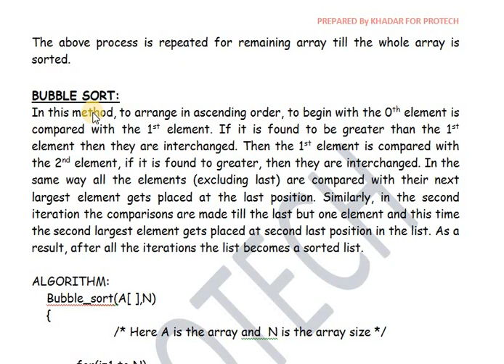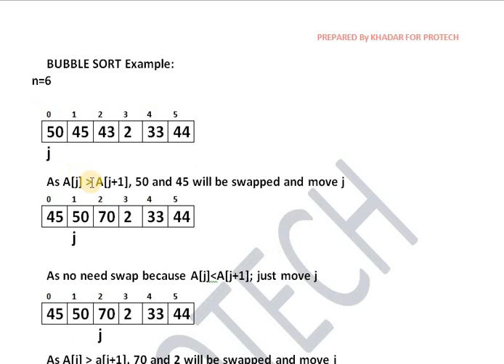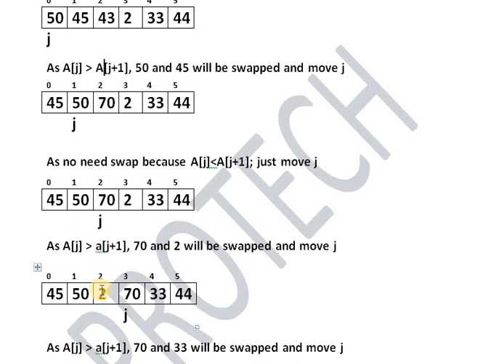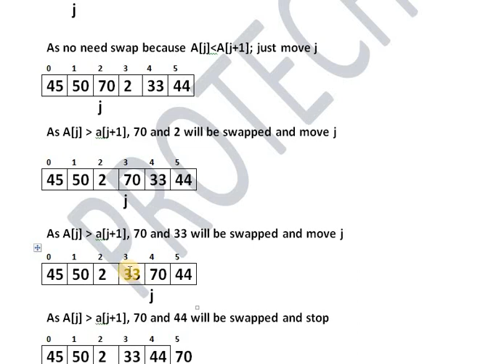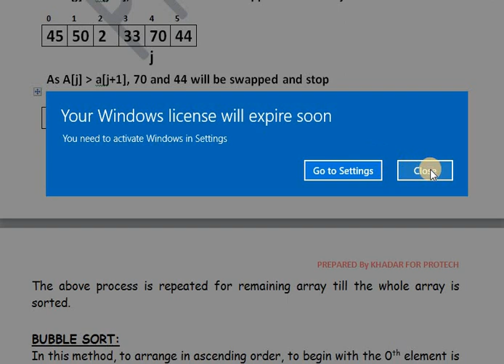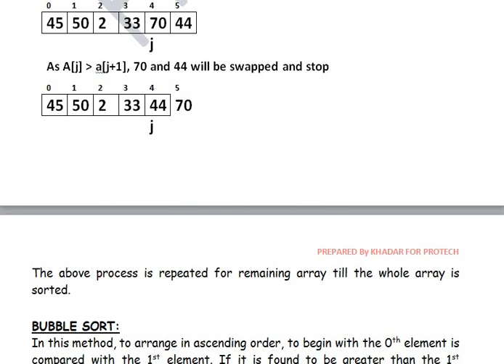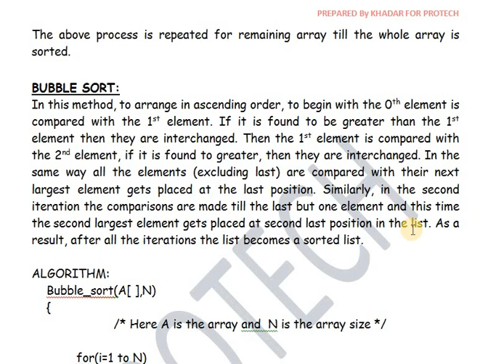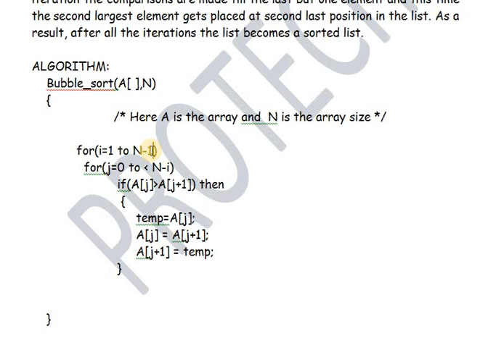BUBBLE SORT ALGORITHM